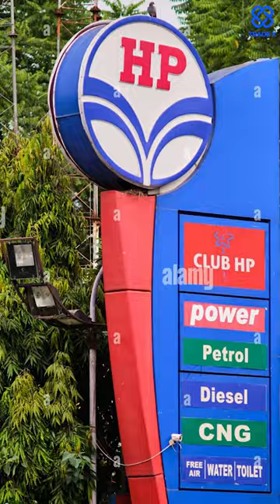What is Commodity? | TradeX